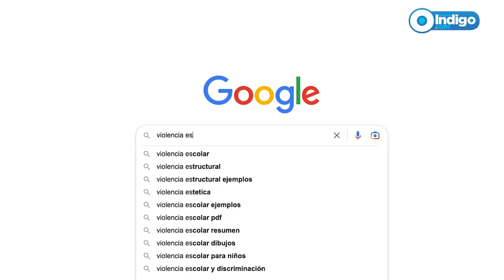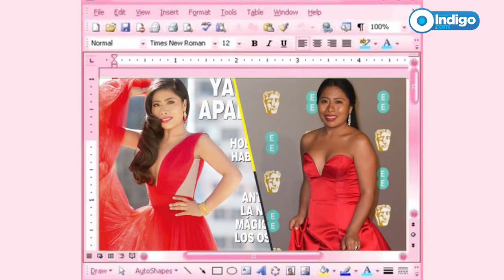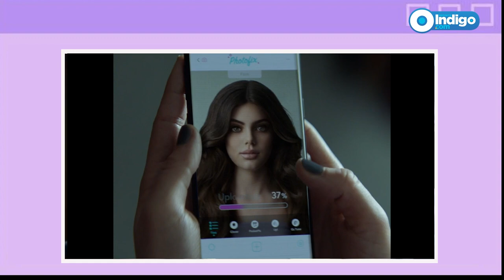Violencia estética: qué es y cómo afecta a las mujeres| Reporte Indigo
La violencia estética exige belleza, delgadez y feminidad, a la vez que juzga a las mujeres que no cumplen con ese canon. ¿Cómo identificarla y qué hacer contra ella?

Platicamos con la artivista gorda y performer Erika Bülle y con la socióloga Esther Pineda G., quien acuñó por primera vez el término "violencia estética".